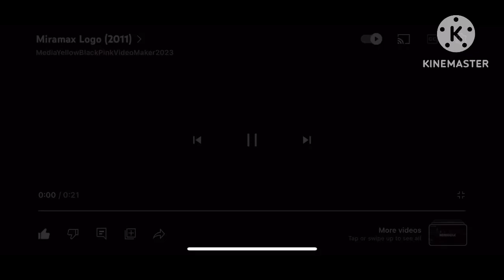What If Rango Was By Miramax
Finally the first Miramax what if